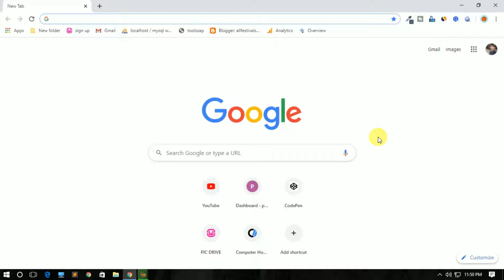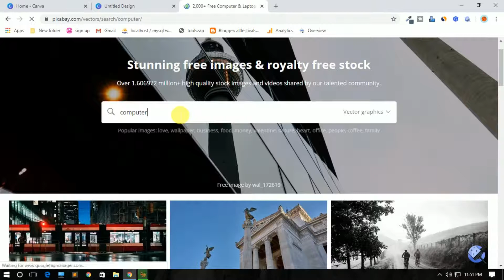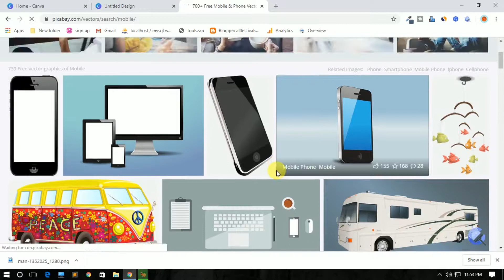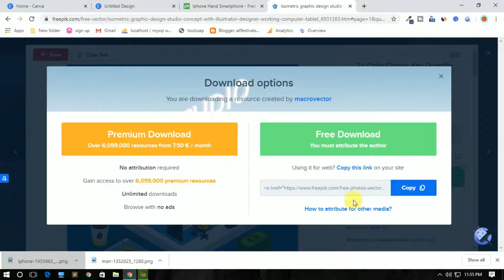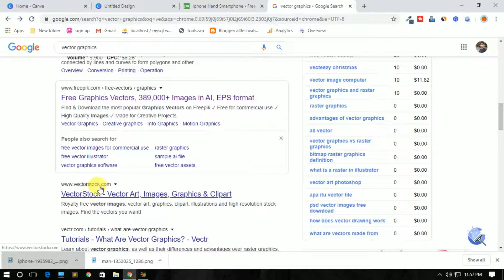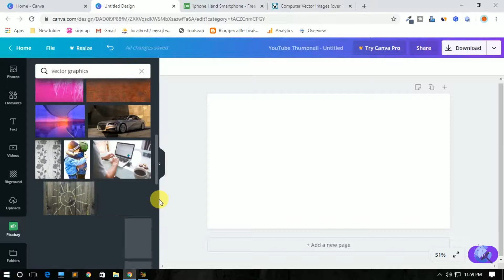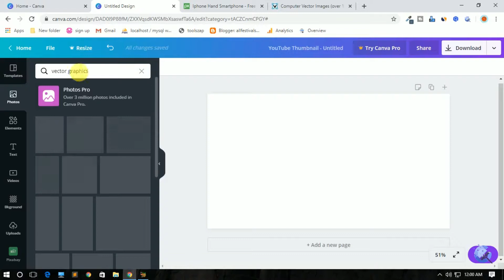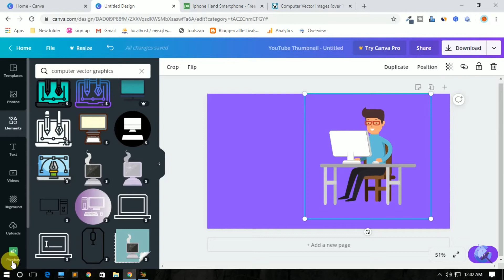How To Use Vector Graphics On Thumbnail🔥 | Vector Graphics ko kaise download kare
what is vector graphics, vector graphics kaise download kare without copyright aur use thumbnail me kaise use kare, how to download vector graphics

Keywords Tag :
picsart editing tutorial,vector,vector robot,vector despicable me,vector graphics,vector graphics on ipad pro,how to download free vector graphics,how to download vector,how to download vector images for free,how to download vector magic full crack,how to download vector magic for free,vector graphics ko kaise download kare,technical mobile news

Thank's For Watching my this videos